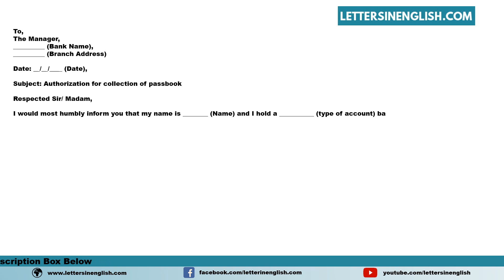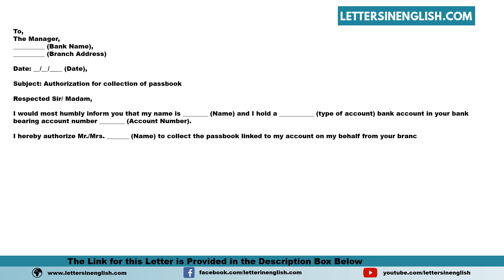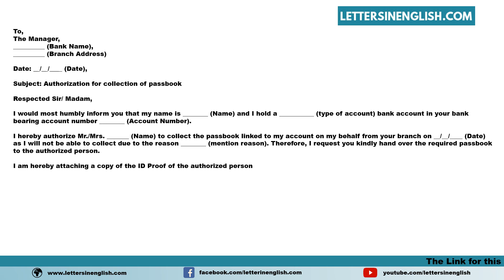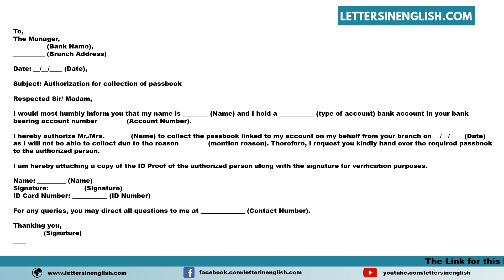Authorization Letter to Collect Passbook - Sample of Authorization Letter for Passbook Collection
Sample Authorization Letter To Collect Passbook - Sample of Authorization Letter for Passbook Collection

In this video, you will find a sample Authorization Letter to Collect Passbook - Sample of Authorization Letter for Passbook Collection in the English Template

PID: 9809